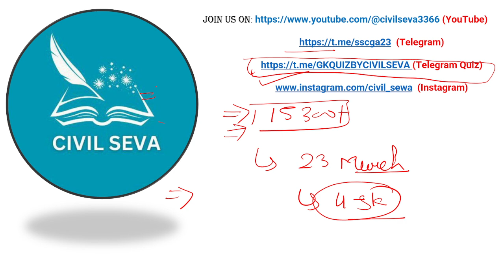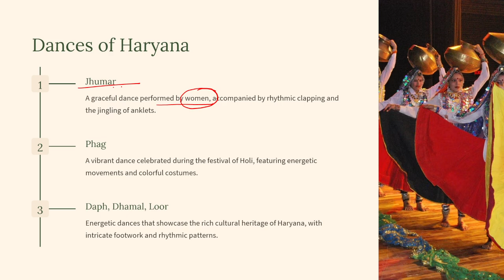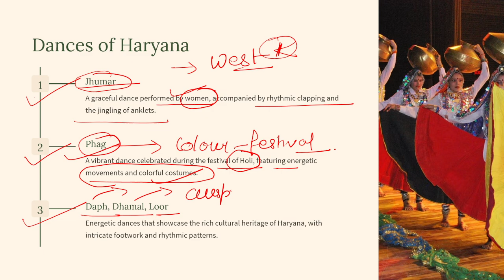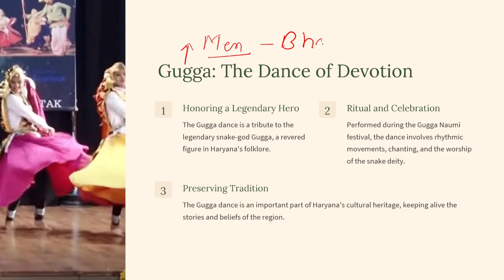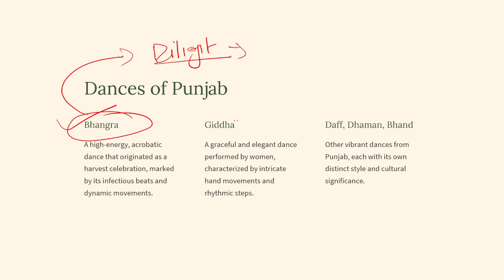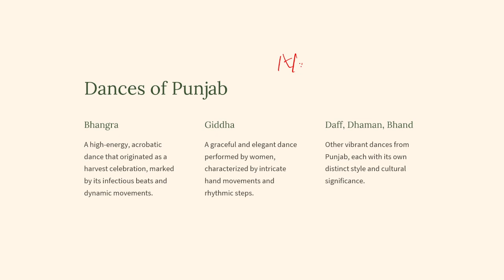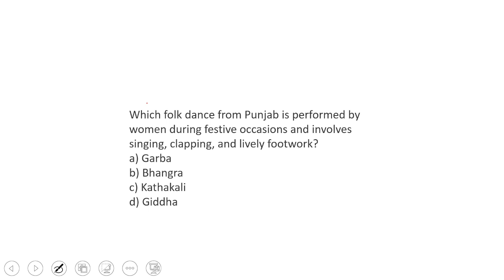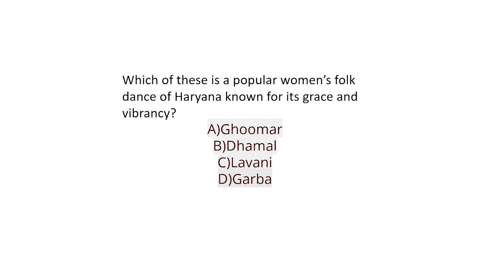DANCE | HARYANA & PUNJAB | CLASS-03 | SSC| RAILWAY | STATE EXAM